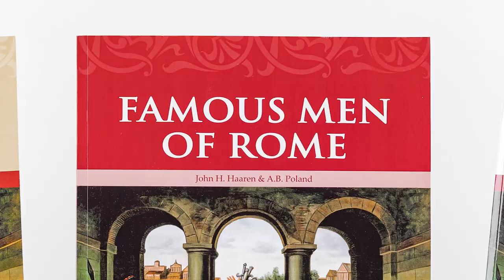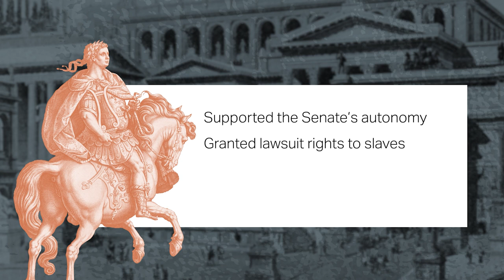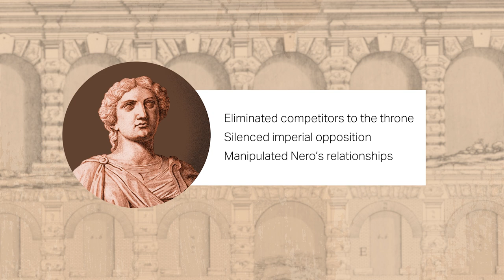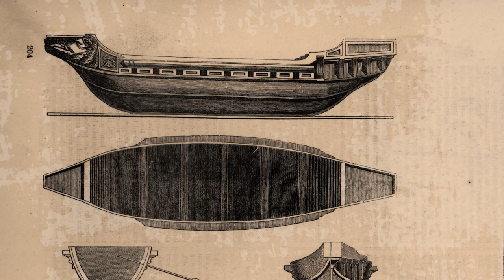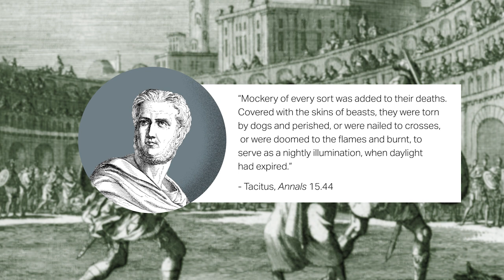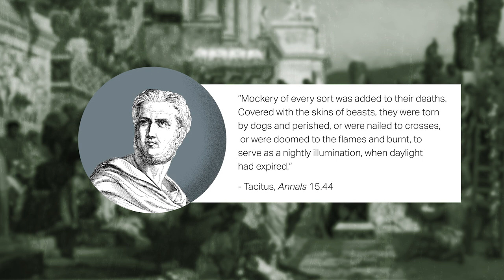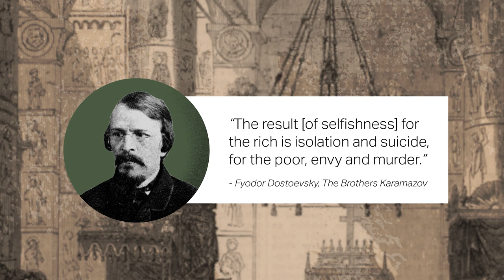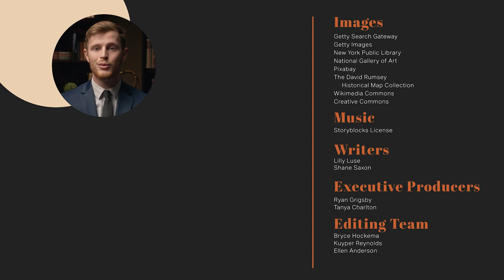The Tragic True Story of Emperor Nero | Famous Men of Virtue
The last of the Julio-Claudian dynasty, Emperor Nero  is an emperor whose story shouldn't be passed over lightly. The history of Rome is marked by great and deplorable men. But what made the Nero's life story such a tragic one?

In this mini-history documentary, we examine the vice of selfishness in the life of Emperor Nero Claudius Caesar Augustus Germanicus. From his mother's exile to his brother's murder, from the great fire of Rome to the murder-party-boat, from a nation that loved him to a Senate and Republic that was out for his blood, the Roman Emperor Nero's life is characterized by chaos brought about by his own selfishness.

The lessons from Emperor Nero and his life are ones that we can and should pay attention to.  We all fall susceptible to the temptation to see ourselves as better than our neighbor. And as you'll see, the end of selfishness is our own undoing.

-- About the Show:
Welcome to Famous Men of Virtue: Rome, a series of narrative historical documentaries on famous figures of virtue and vice from the chronicles of classical history. Hosted by a crowd of Memoria Press favorites, Famous Men of Virtue: Rome takes a close look at virtuous living through the eyes of the prominent individuals of the classical world.

Hope you were listening...